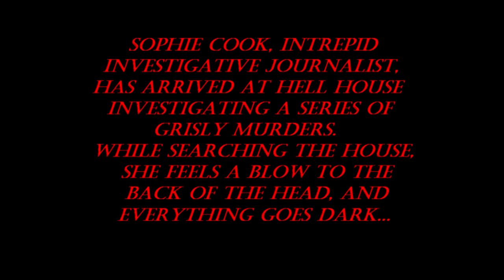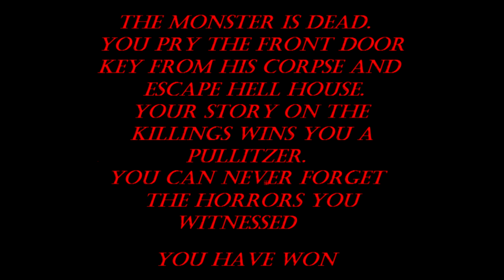Garbage Game: "The HORROR of HELL HOUSE!"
I, Rich "Lowtax" Kyanka just bought the house of my dreams! I can't wait to move it. But Shmorky 'shmorky' shmorky suggests I allow a psychic investigator to check it over first. FINE. I'LL DO IT YOUR WAY.